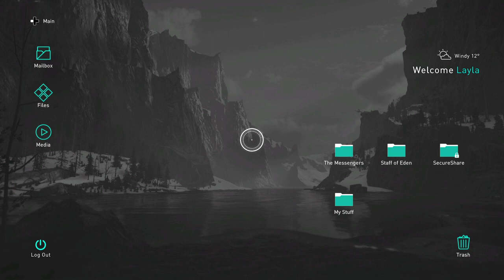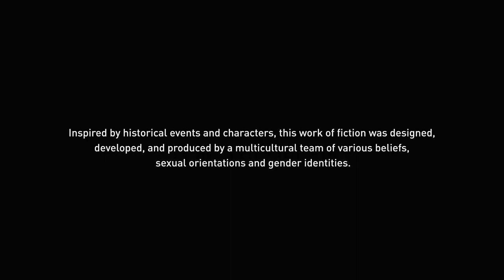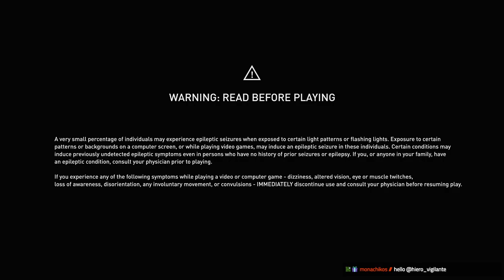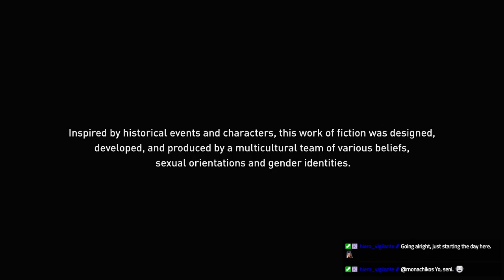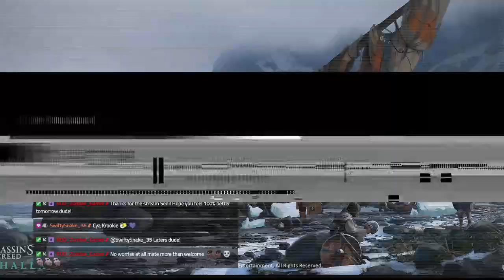[#33] Assassin's Creed Valhalla | Completionist Playthrough